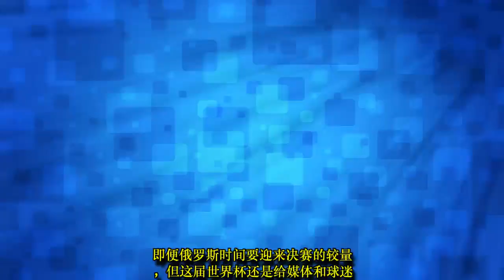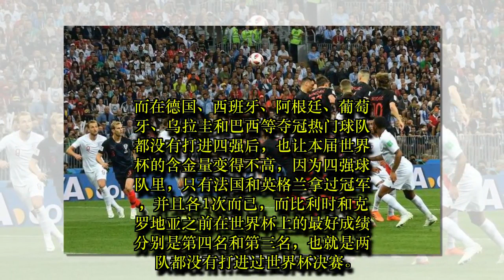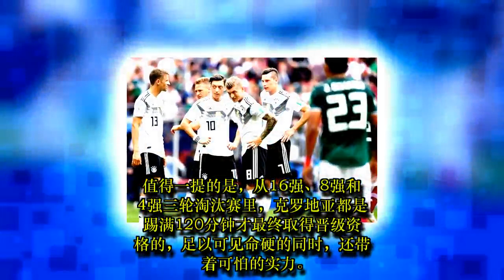世界杯会诞生新冠军？克罗地亚命硬兼可怕 法国要小心了